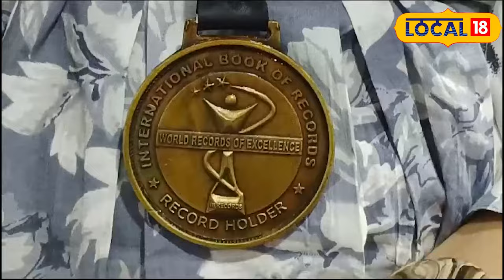Success Story: 19 साल की उम्र में Tarot Card Reader कैटेगरी में हासिल किया इंटरनेशनल अवार्ड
Burhanpur News : बुरहानपुर के इंदिरा कॉलोनी क्षेत्र में रहने वाली 19 वर्षीय बेटी सिद्धि बरोलें ने नेशनल बुक ऑफ रिकॉर्ड में टैरो कार्ड रीडर के तहत अपना नाम दर्ज कराया है सिद्धी सात विधाओं से लोगों का समाधान करती है उसने 21 वर्षीय एक युवक के द्वारा बनाए गए टैरो कार्ड के रिकॉर्ड को तोड़ दिया है सिद्धि की उम्र मात्र 19 वर्ष है.
Burhanpur News: 19-year-old daughter Siddhi Barolen, living in Indira Colony area of ​​Burhanpur, has registered her name in the National Book of Records under Tarot Card Reader. Siddhi solves people through seven methods. She has registered her name in the National Book of Records under the Tarot Card Reader. Siddhi has broken the record of tarot card, her age is only 19 years.